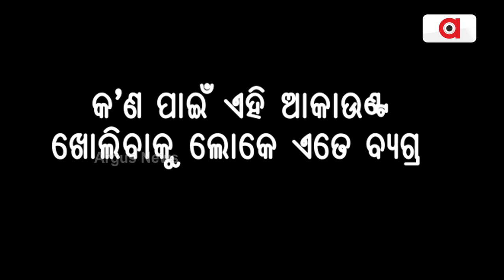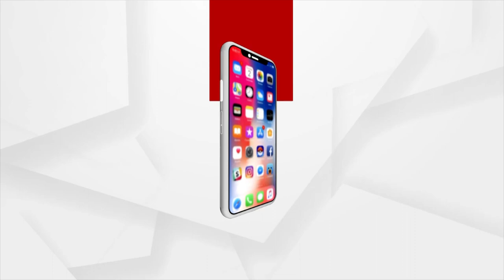Sukanya Samriddhi Account Scheme | ସୁକନ୍ୟା ସମୃଦ୍ଧି ଯୋଜନା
ଘରେ ଝିଅ ହେଲେ ଟେନସନ ନିଅନ୍ତୁନି। ଲକ୍ଷ୍ମୀ ଆସିଛନ୍ତି ଭାବି ଖୁସି ହୁଅନ୍ତୁ। ଆନନ୍ଦ କରନ୍ତୁ। ଆଉ ପାରୁଛନ୍ତି ଯଦି ଶିଘ୍ର ଯାଇ ପୋଷ୍ଟ ଅଫିସରେ ସୁକନ୍ୟା ସମୃଦ୍ଧି ଯୋଜନାରେ ଖାତା ଖୋଲନ୍ତୁ। ଯଦି ଜାଣିବାକୁ ଚାହାନ୍ତି କ’ଣ ଏହି ଯୋଜନା, ତା ହେଲେ ତୁରନ୍ତ କ୍ଲିକ କରନ୍ତୁ । ଭିଡିଓ ଦେଖନ୍ତୁ।  ।